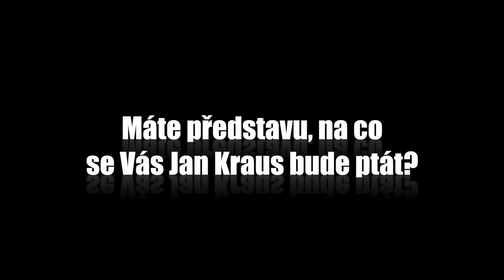Otázky - Karel Oliva - Show Jana Krause 25. 11. 2015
Alena Antalová, Karel Oliva, Sylva Lauerová.

V tomto dílu Show Jana Krause se představili slovenská herečka Alena Antalová, docent Karel Oliva, ředitel Ústavu pro jazyk český Akademie věd České republiky (zkr. ÚJČ AV ČR), a spisovatelka Sylva Lauerová.